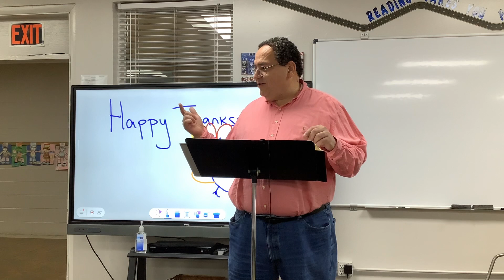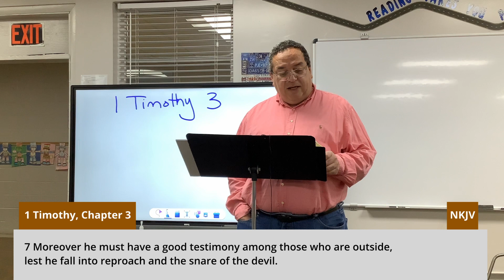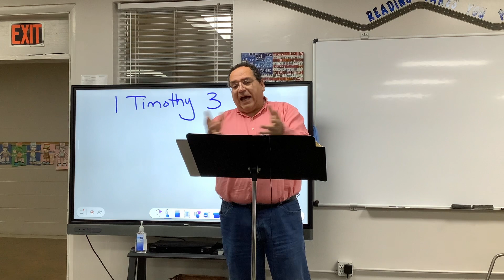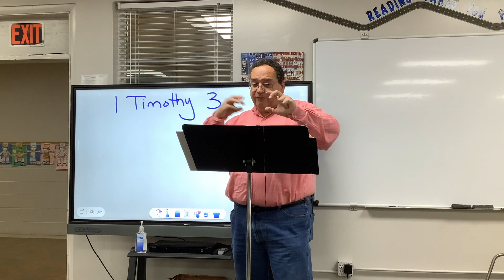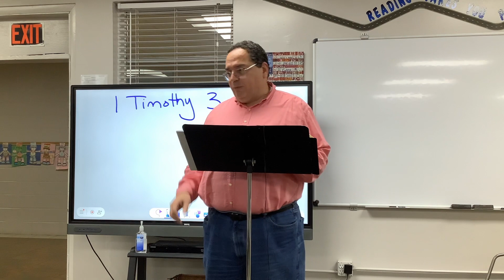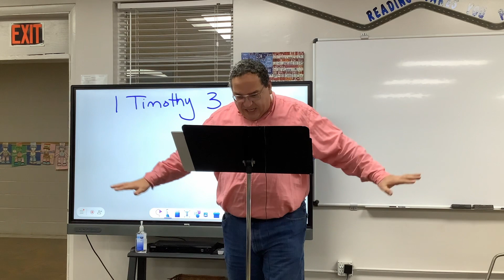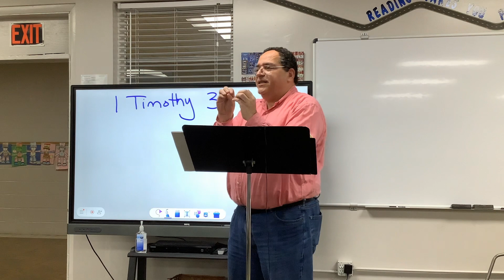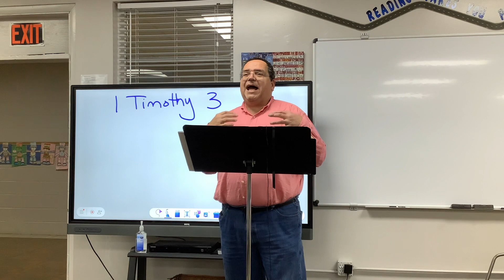OBC - Bible Study. The book of 1 Timothy, Chapter 3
Join us in the study of the book of 1 Timothy hosted by our Pastor Bob Caraballo. Get your bible and your notebook ready for this amazing Journey!

Bile Study Content:
00:00 - Intro
00:13 - Quick announcements
09:33 - Openning prayer
12:27  - Reading Starts
13:24 - Study begins
55:49 - Closing payer.